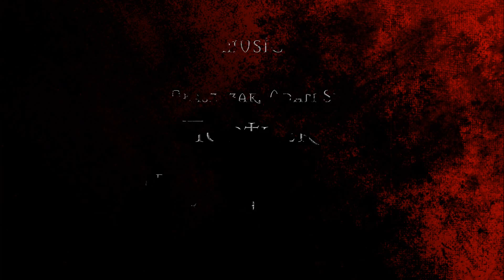Witcher - Into The Trap (WotR)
Even though the "Witcher 3" game was postponed, we come up smiling, because we have WotR universe, where anyone can spend some time fighting Nilfgaardians! ^_^ Enjoy!